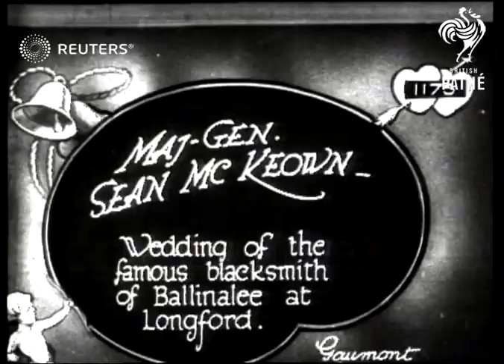REPPUBLIC OF IRELAND: Wedding of Sean Mac Eoin (1922)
Wedding of IRA Leader Sean Mac Eoin (Sean McKeown) - 'The Blacksmith of Ballinalee'

Full Description:

TITLE: Maj Gen Sean McKeown wedding of the famous blacksmith of Ballinalee at Longford.

REPUBLIC OF IRELAND: County Longford: Ballinalee:
Group photograph in cluding other Sinn Fein leaders
Background: Wedding of IRA Leader Sean Mac Eoin (Sean McKeown) - 'The Blacksmith of Ballinalee'